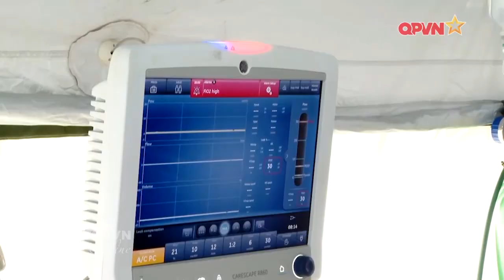Quân Đội Việt Nam - Trung Quốc cùng diễn tập tại Móng Cái | Thời Sự Quốc Phòng | Trạm Tin QPVN